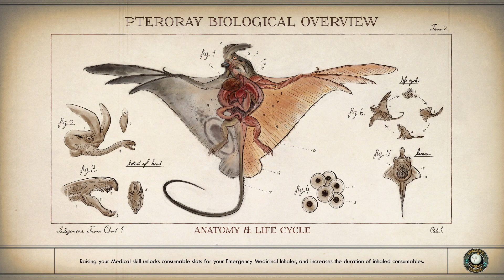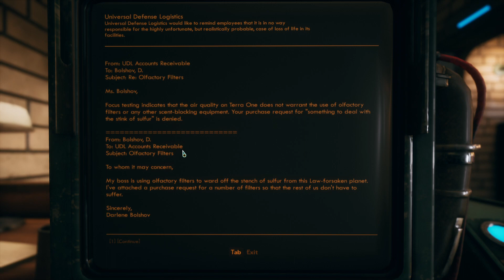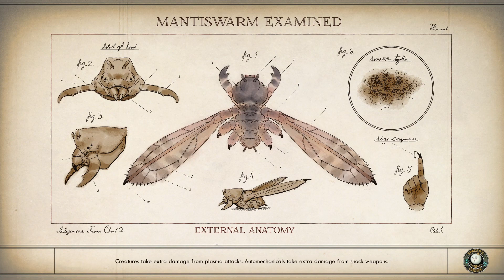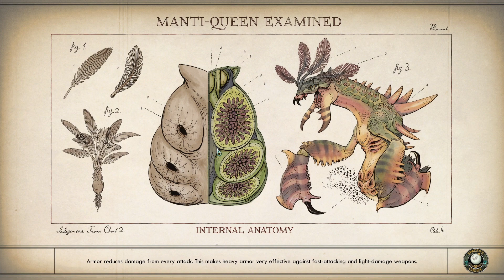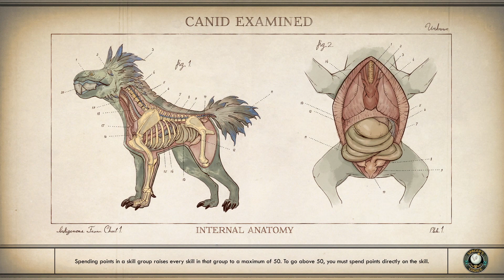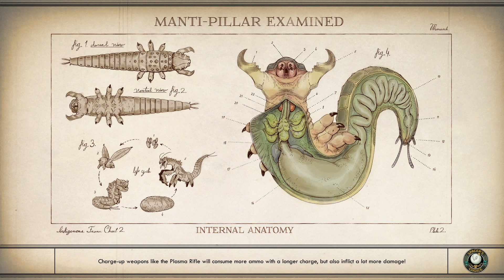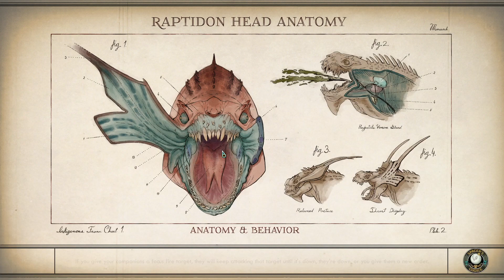Let's play The Outer Worlds | Part 10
Twitch VOD of my The Outer Worlds play-through. For those who enjoy 'raw' experience. I went completely blind in this play-through with absolutely no information on game system or mechanics. Obviously first time playing this game and exploring everything I can.